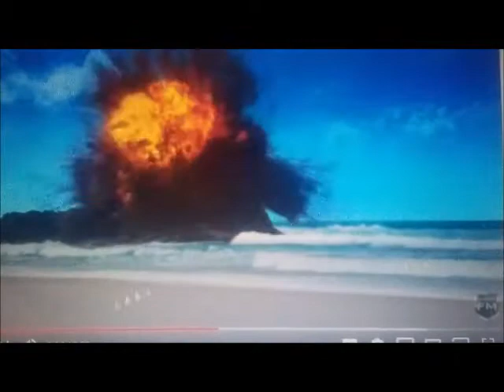transformers: the rise of darkness part 20